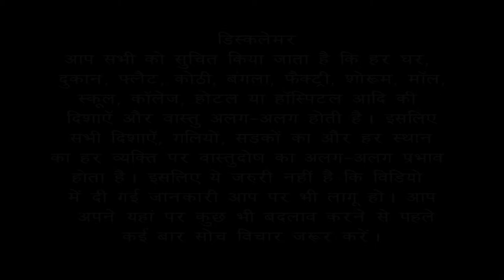Vastu Tips | Car Showroom | Bansal Vastu | Dr. Vipin Bansal +91 9896082828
आपका Car का Showroom है और आपका showroom अच्छा नहीं चल रहा तो यह video सिर्फ़ आपके लिए bani है |
आप अपने West Facing Showroom की Sale बढ़ाना चाहते हैं तो आप हमारी इस वीडियो को जरूर देखें इसमें Vastu Shastra वास्तु शास्त्र और अपने अनुभव के छोटे-छोटे उपाय बताए गए हैं | जिससे आपके यहां आपके Showroom की Sale बढ़ जाएगी | आप इस वीडियो को शुरू से आखिर तक जरूर देखें |